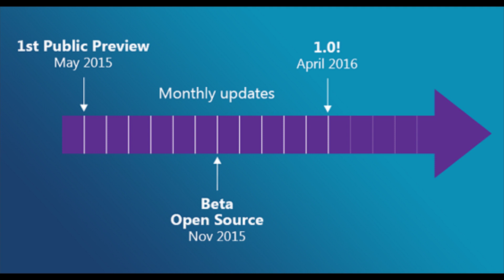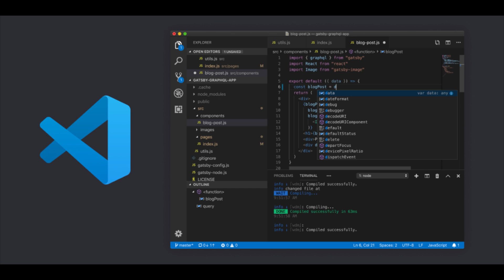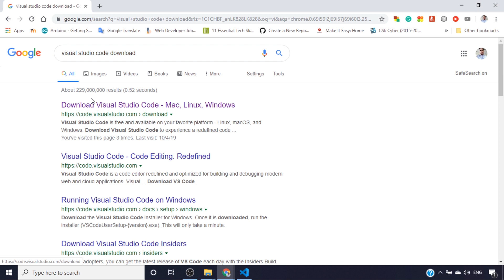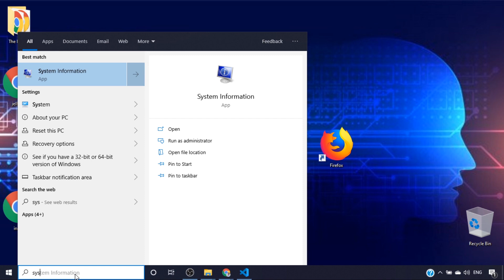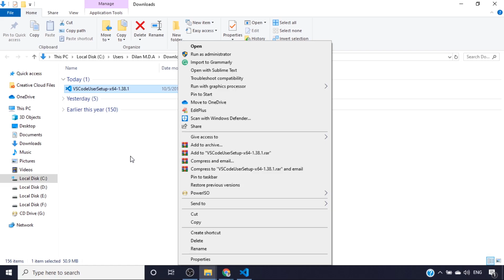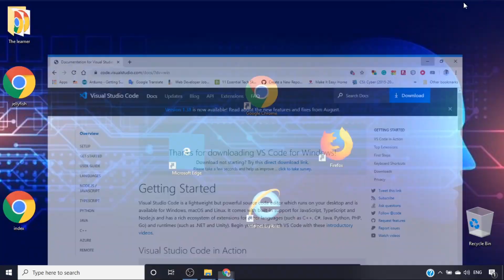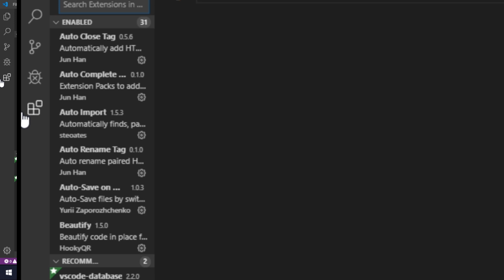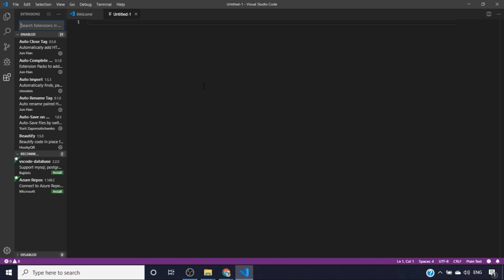Visual Studio Code Install and Setup sinhala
Programming Sinhala    (The Learner)